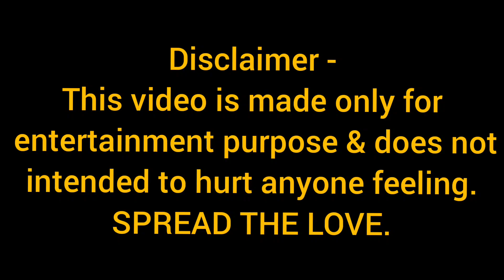Things Every Brother Sister Do😂 Raksha Bandhan Special Video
Description-
This video is all about the funny celebration and roasting of Indian Brothers and siblings.
It shows the true love and small fights between brothers  & sister duo in India .It is made on special occassion of raksha bandhan and say the situation of Indian family and their siblings relationship.

Music credits -
Kal Ho Na Ho bgm
Thug life bgm
Dhal Gaya din song
Bob Marley crying bgm